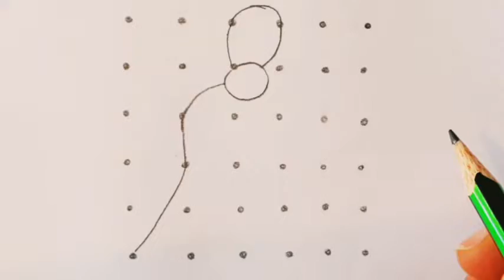easy girl pencil sketch drawing/girl Dots drawing/girl drawing easy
easy girl pencil sketch drawing dots is this video.girl dot drawing tutorial for beginners step by step